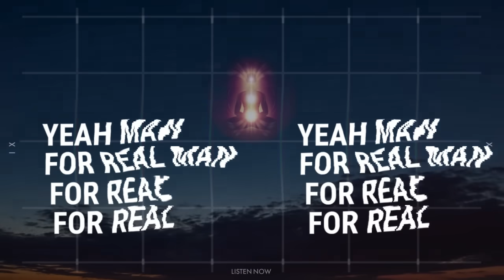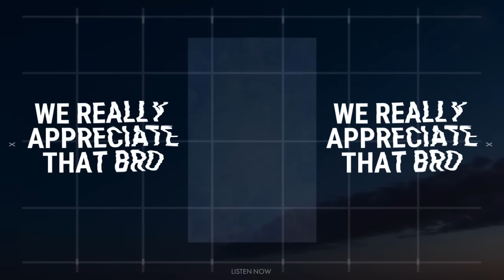Monsieur Job - Mighty High (Lyric Video)